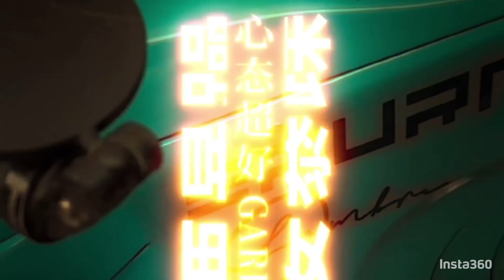Devil Blue - Spurnix